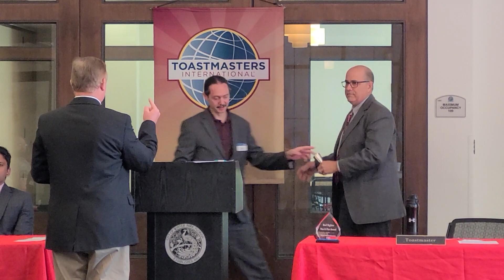All Winners - Winter Park Toastmasters - 7/8/22